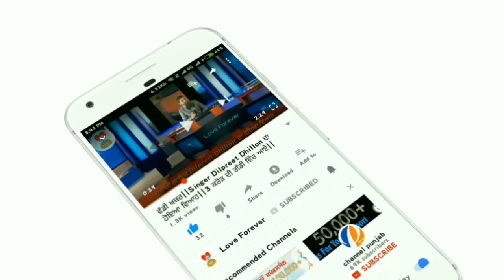ਉੱਡਦੇ ਜਹਾਜ਼ ਦੇ ਬਾਥਰੂਮ ਵਿੱਚ ਆਦਮੀ ਨੇ ਕੀਤੀ ਅਜਿਹੀ ਹਰਕਤ